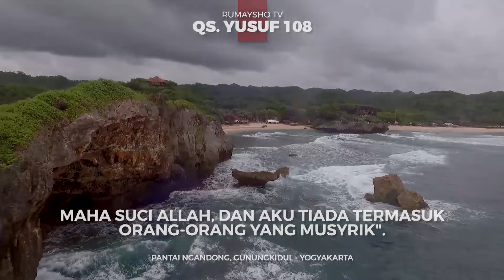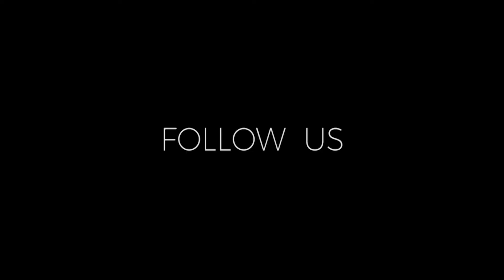Tafsir Juz Amma - Al-Insyiqaq Ayat 7-12 - Ustadz M Abduh Tuasikal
QURAN SURAT AL-INSYIQAQ AYAT 7-12

Terus merenungkan Al-Qur'an akan menambah Iman.
Yuk ikuti kajian Tafsir Juz Amma ini secara rutin bersama Ustadz M Abduh Tuasikal setiap Jumat Sore di Pesantren Darush Sholihin. 17.00 - Maghrib.